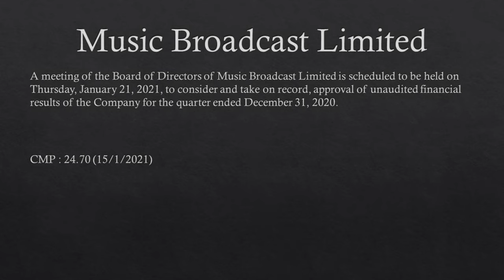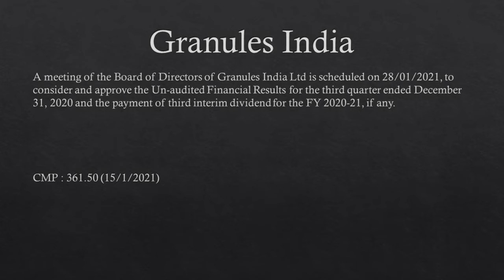Granules India Q3 Results | Music Broadcast Limited Q3 Results | Crompton Consumer Q3 Results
Granules India Q3 Results | Music Broadcast Limited Q3 Results | Music Broadcast limited Q3 Results